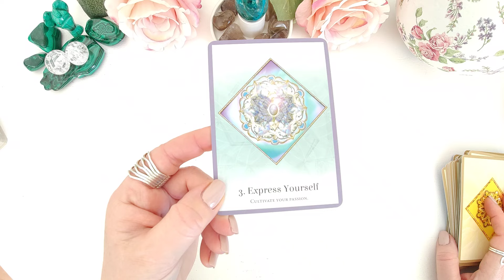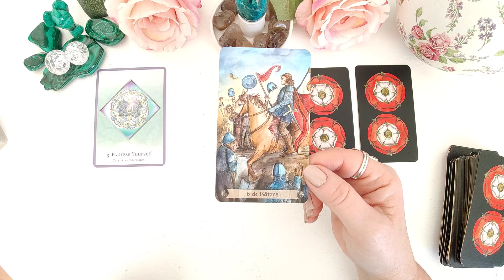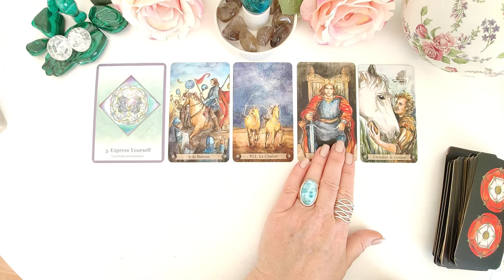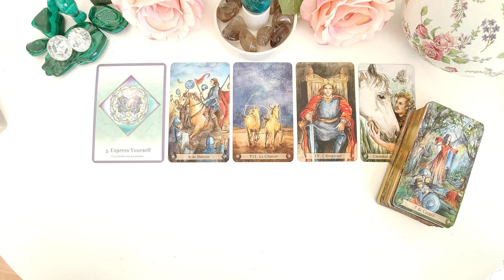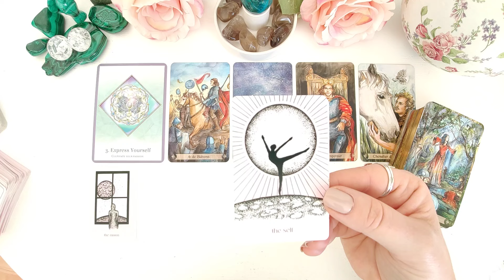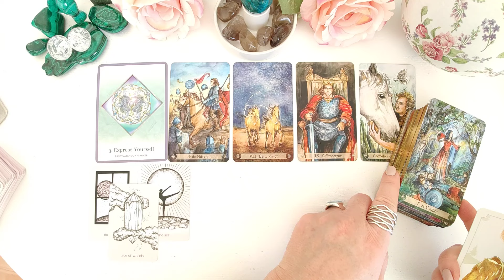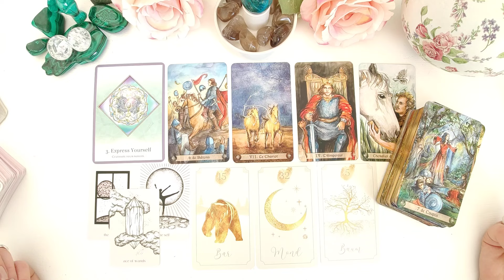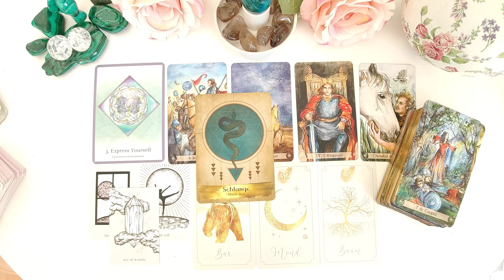Wochenbotschaft 2.- 8.3.2024: Sieg! Du kommst immer mehr in Deine Kraft und in die Umsetzung!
Besuche mich doch gern auf meinem Telegramkanal, dort poste ich regelmäßig interessantes und unterstützendes :

Hier hast Du die Möglichkeit z.B. einer Beratung (persönliches Gespräch), einer numerologischen Persönlichkeitsanalyse und/oder einer Kartenlegung. Wenn Karten gewünscht werden, wird die Legung per Video aufgezeichnet und dauerhaft zur Verfügung gestellt.

DANKE !!!

Die Kartendecks dieser Legung:
Le Tarot Arthurien von Claire Duval
the wandering moon tarot COSMIC PINK von Rachael Jean
Lenormand Dein Starterkit von Azra Manzoor
The Secret Language of Your Soul von Inna Segal